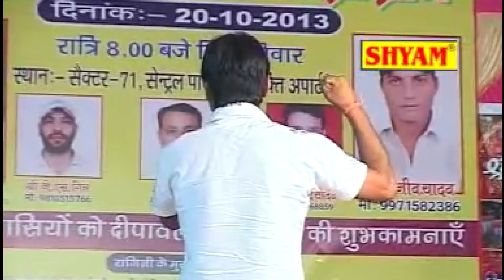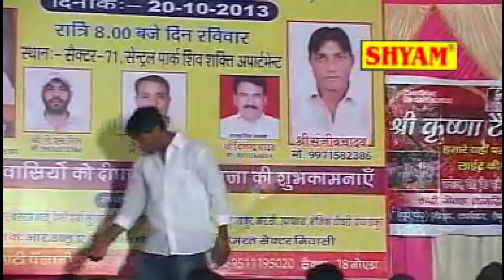रागनी जब वीर हकीकत राय की दुखियारी माँ कहती है मुसलमान होज्या रे बेटा || Kissa Veer Hakikat Rai 2020